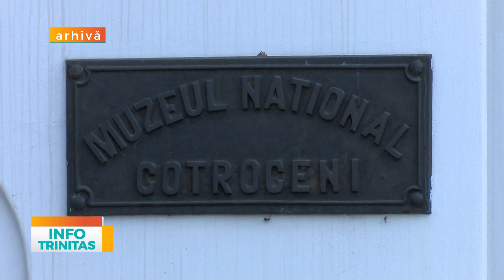Expoziţia „Palatul Pionierilor - Istorii Subiective”, la Muzeul Naţional Cotroceni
Expoziţia „Palatul Pionierilor - Istorii Subiective”, care are în centru istoria clădirii Muzeului Naţional Cotroceni, va fi vernisată mâine în Spaţiile Medievale. În cele peste trei secole de existenţă, ansamblul Cotroceni a fost martorul celor mai importante momente din istoria ţării noastre. Traiectoria sa de reşedinţă domnească şi regală a fost întreruptă în 1948, odată cu instituirea regimului comunist. Prin deciziile succesive ale noii puteri politice, ansamblul a fost dat în folosinţa Uniunii Tineretului Muncitor în 1949 şi transformat, din 1950, în primul Palat al Pionierilor din Republica Populară Română.
Prin acest proiect, muzeul îşi propune să îmbine cercetările istorice cu documentarea istoriei orale şi să valorifice, prin metode multimedia, patrimoniul generat de perioada 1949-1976, patrimoniu ale cărui surse sunt încă accesibile. Expoziţia poate fi vizitată până în data de 2 octombrie, fie în cadrul turului complet al muzeului, fie în cadrul turului expoziţional, de marţi până duminică, în intervalul orar 9:00 – 17:00, doar în baza unei programări prealabile.